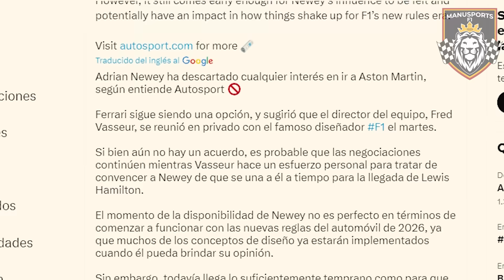NEWEY FICHA por FERRARI? ¿EL PEOR ERROR? La F1 se PELEA por ADRIAN con salida de RED BULL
La noticia de la salida de Adrian Newey de Red Bull ha sacudido los cimientos del equipo dirigido por Christian Horner. Su partida, confirmada oficialmente, plantea serias implicaciones para el futuro del equipo, especialmente de cara a las nuevas regulaciones de F1 2026, donde su ausencia podría afectar significativamente el desarrollo aerodinámico. Newey, un diseñador de renombre, ha dejado su huella en múltiples equipos, ganando campeonatos con Williams, McLaren y Red Bull, lo que subraya su impacto en las organizaciones donde ha trabajado.

Según informes de Autosport, Newey está en conversaciones con Ferrari para unirse al equipo italiano. Aunque Aston Martin también mostró interés, las preferencias del diseñador lo alejan de esta opción. Ferrari ofrece un atractivo particular debido a su enfoque en el desarrollo de motores y la perspectiva de trabajar con una dupla de pilotos formidable como Charles Leclerc y Lewis Hamilton.

Sin embargo, la estructura interna de Ferrari, con su historial de burocracia y política, plantea desafíos para Newey. El precedente de John Barnard, quien experimentó dificultades similares en Ferrari en 1987, sirve como advertencia. Barnard, a pesar de su experiencia y logros, luchó por encontrar apoyo y libertad creativa en la escudería italiana.

La llegada de Newey a Ferrari podría representar una oportunidad para el equipo italiano de volver a la cima de la Fórmula 1. Sin embargo, para que esta asociación tenga éxito, Ferrari debe aprender de sus errores pasados y brindar a Newey el control y la libertad necesarios para desplegar su genio creativo.

El futuro de esta posible alianza entre Newey y Ferrari es incierto, pero podría marcar un punto de inflexión para el equipo italiano y la Fórmula 1 en general. Solo el tiempo dirá si Ferrari puede aprovechar al máximo el talento de Newey y convertirse en un contendiente serio en el campeonato mundial. Además, la cobertura completa de este emocionante capítulo en el mundo de la F1 estará disponible en F1TV, brindando a los fanáticos acceso exclusivo a las noticias y análisis más recientes de la Fórmula 1.